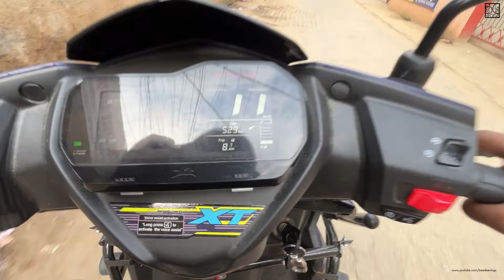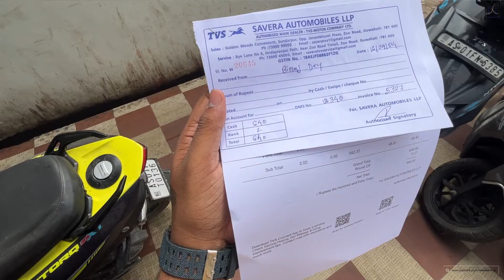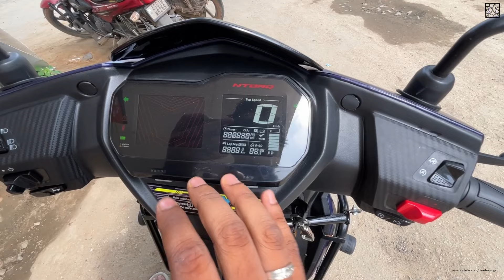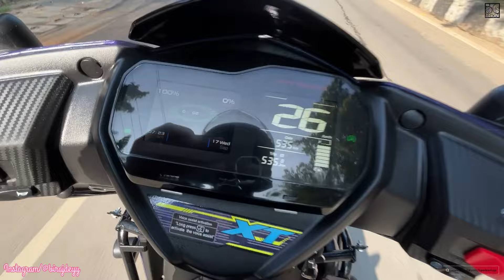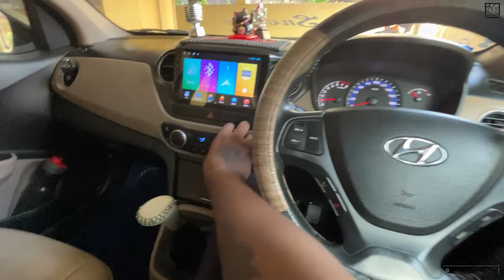Mere TVS Ntorq XT ka ho gaya 1st service 🛠️⚙️ Full detailed video & VISHWAKARMA PUJA celebration😍🙏🏼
B.G.M. by: NCS